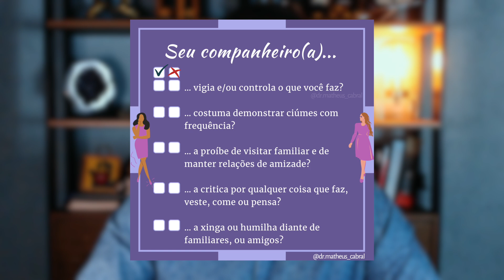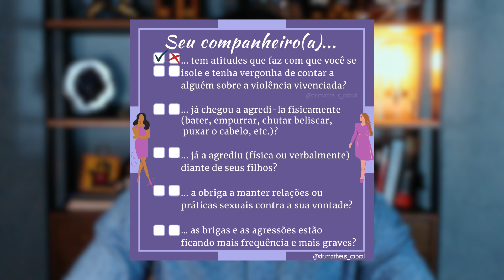Ana Hickmann fala sobre seu marido [REACT]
A apresentadora Ana Hickmann deu uma entrevista para contar sua história de violência doméstica. Neste vídeo, Dr. Matheus faz um react desta entrevista falando mais sobre violência contra a mulher.